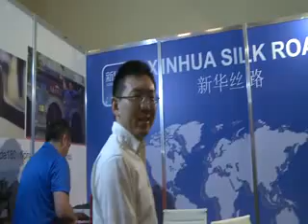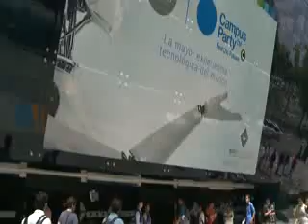Inicia en México encuentro de desarrolladores en tecnología de información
Entre desarrolladores, diseñadores y creadores de contenido, unos 20,000 jóvenes emprendedores se reúnen en Guadalajara para participar en la feria tecnológica Campus Party México, que este año pretende ser el encuentro de programadores más grande del mundo.